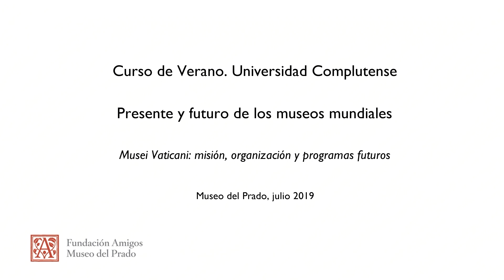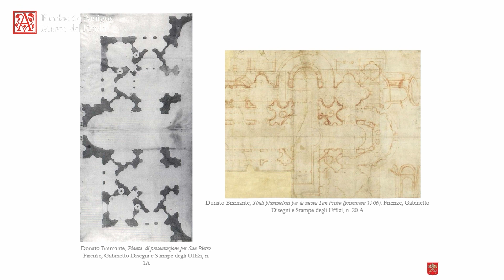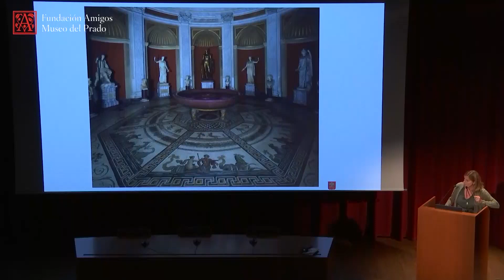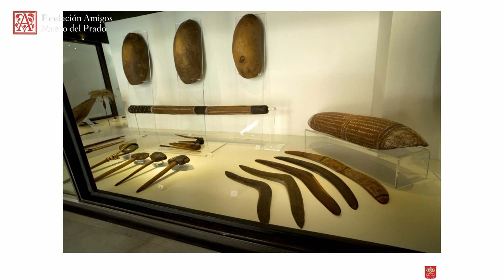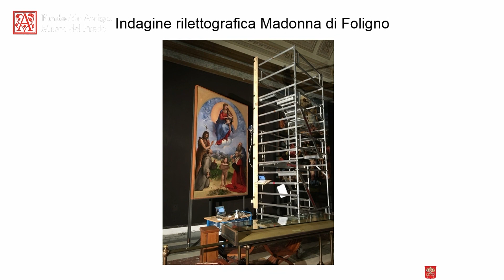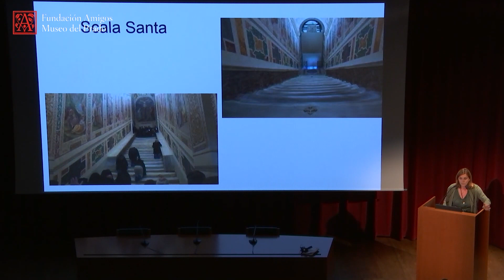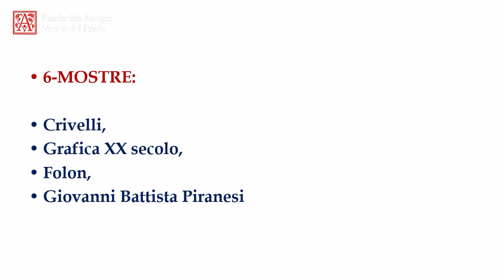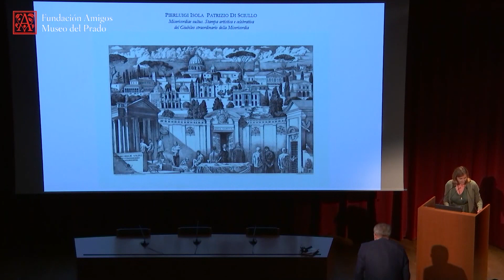Musei Vaticani: misión, organización y programas futuros (Castellano)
Curso de Verano 2019 "Presente y futuro de los museos mundiales".

Conferencia impartida por Barbara Jatta, Directora del Musei Vaticani, Ciudad del Vaticano. (Castellano)